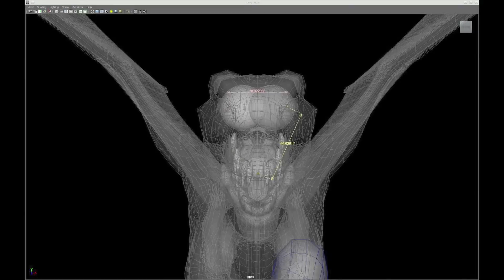Dragonheart 3 The Sorcerer s Curse Voicing A Dragon Own it on Blu ray 2 24